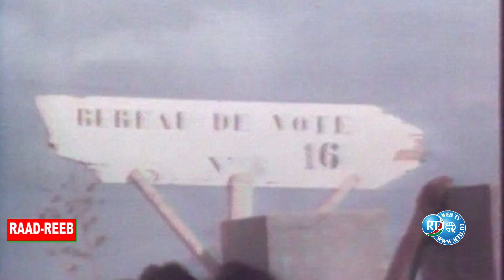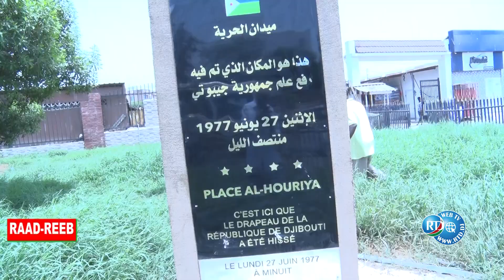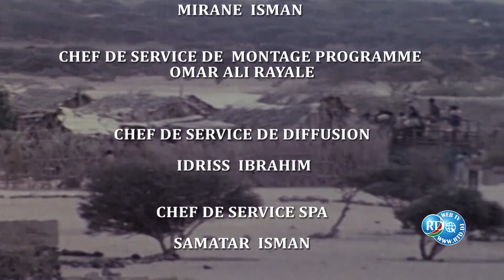RTD : Raad-Reeb 16/06/2022